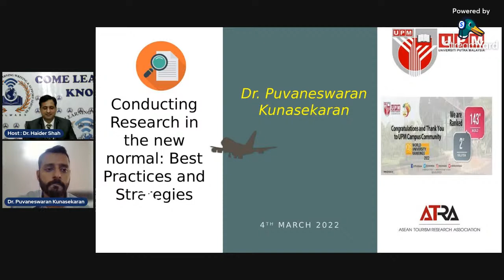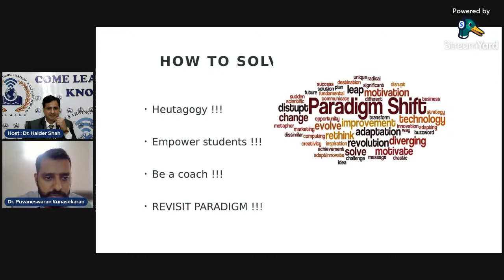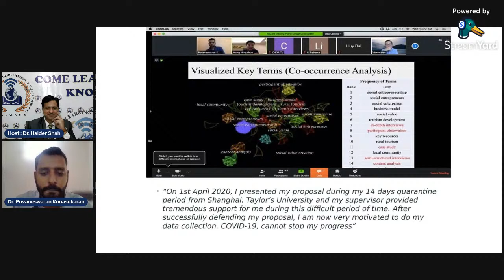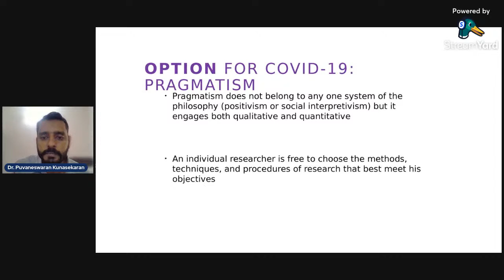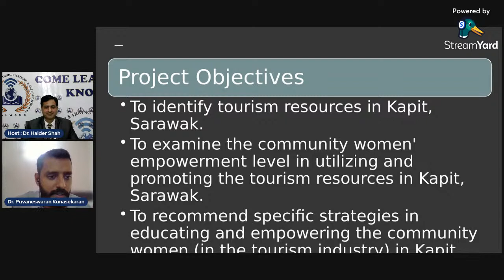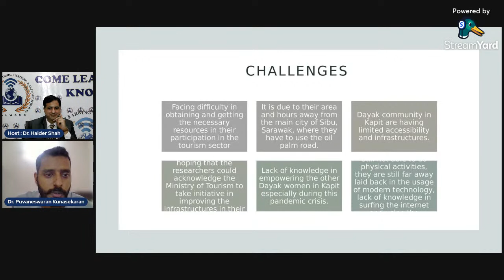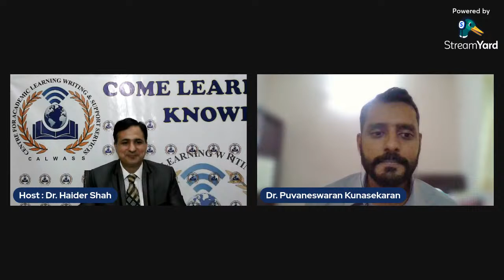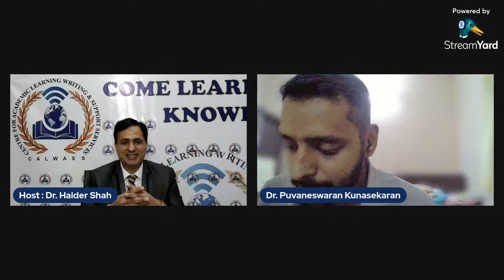Conducting Research in the New Normal: Best Practices and Strategies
Learn About Conducting Research in the New Normal: Best Practices and Strategies! By  Guest Speaker DR. PUVANESWARAN KUNASEKARAN, Senior Lecturer, Department of Social and Developmental Sciences, UPM, Malaysia.

Host Of The Session: Dr. Haider Shah

Our slogan is "COME LEARN & SHARE KNOWLEDGE"

We hope you guys like and enjoy videos.